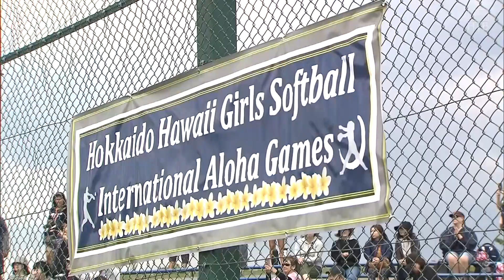【HTBニュース】北海道とハワイが”スポーツ”で交流